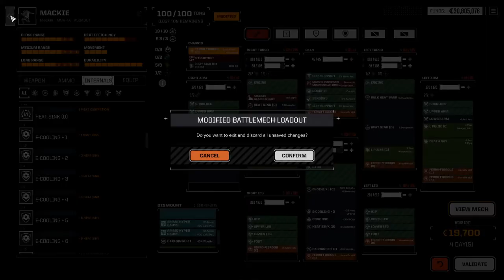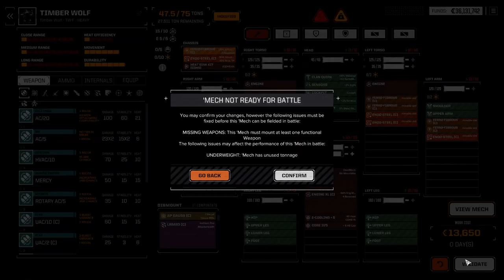BTA Classic 3rd Magistracy Highlanders EP 38 Death Rays might just be OP!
BattleTech, MechWarrior, BTA, Robots, Warfare, War, Tanks